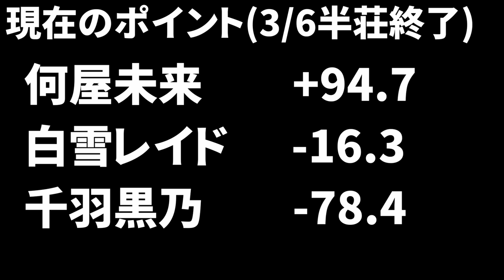何屋未来vs千羽黒乃vs白雪レイド 奇跡の一戦 Round 4【麻雀一番街 】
・麻雀一番街のダウンロード先

【今回のお相手】
千羽黒乃： @senba_crow
白雪レイド： @Shirayuki_Reid
公式(実況・解説)： @RiichiCity_JP

🔽何屋未来のグッズ販売は以下のリンクから！🔽

🔥KINGLYMASK様 コラボ商品期間限定発売中!!🔥
実写や配信のシーン・語録の詰め合わせなど、男女兼用の素敵なデザインと豊富なグッズの種類！
期間限定での発売となる予定ですので是非この機会にチェックしてみてください！

おもちゃルームス゛ (feat. Hirune) / Stardom Sound